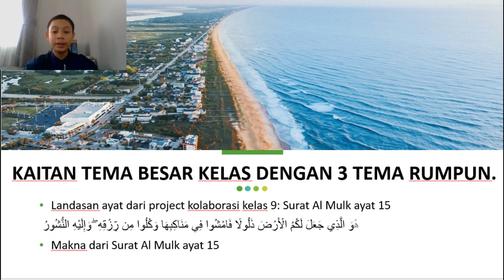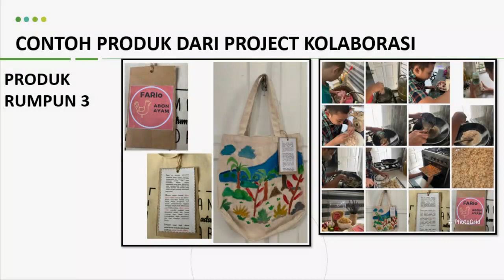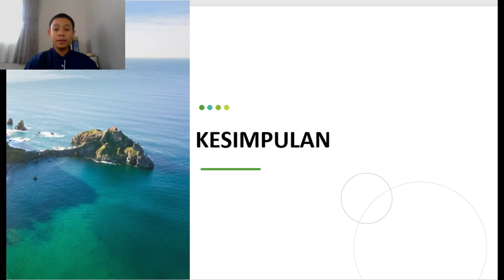Video Sidang Proyek Kolaborasi 1 (Muhammad Fakhri Radya - 9 Graviton)